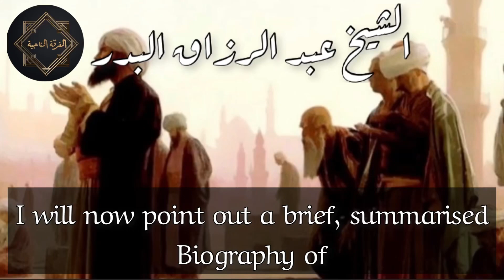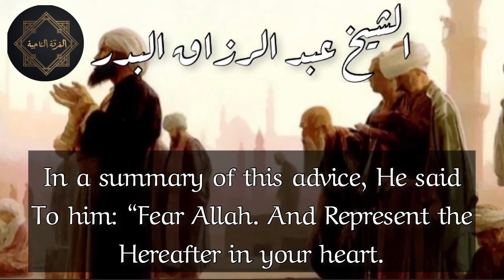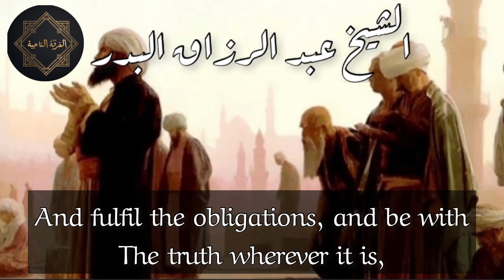Imam Al-Muzani | Sheikh Abdur Razzaq Al Badr